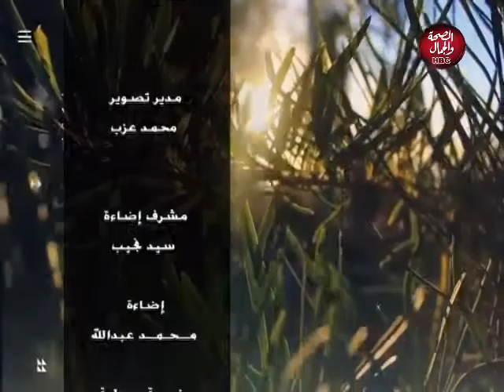موضوع مهم | التسرع في إتخاذ القرار وعلاقتها بالأبراج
تقديم : أسماء سليمان - روح مراد
في ضيافتهم:
رندا الجبالي -دكتوراة في قسم الإنتاج ا

قناة_الصحة_والجمال# برامجنا